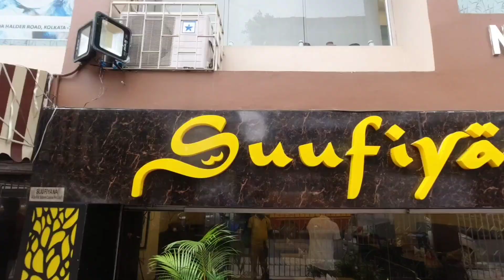বিরিয়ানির খনি |Free Firni with Kolkata style biryani| Mutton biryani| Suufiyana Restaurant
If you are in Kolkata and ask for a plate of biryani at any of the city’s restaurants serving Awadhi or Mughlai cuisine, you will be invariably served a dish full of flavoursome rice with a piece of meat and a large, boiled potato. Yes, that is the hallmark of the biryani that evolved here and has retained its popularity for more than 150 years. Thereare many famous biryani joints in kolkata like Arsalan, Aminia but today i'll tell you about a hidden gem.
Place- Suufiyana
Location-42/1A, Gurupada Halder Rd, Kalighat, Kolkata, West Bengal 700026
Landmark- Walking distance from kalighat temple main gate.
Food we ordered-
1. Special mutton biryani- 350
2. Chicken tangri kebab(1/2 portion)- 180
3. Mutton rogan josh-230
Mic i use
Tripod i use
Phone i use to shoot
Camera i use

dada boudi hotel menu card
dada boudi hotel barrackpore menu
dada boudi biriyani secrets
dada boudi biriyani recipe
dada boudi hotel barrackpore
chicken chaap
mutton liver fry
kolkata biriyani
kolkata biryani
dada boudi restaurant barrackpore
dada boudi menu
dada boudi price list
how to make dum biryani
mutton biriyani
chicken biriyani
biriyani recipe
dum Biriyani Recipe
famous biriyani in kolkata
how to make kolkata biriyani
kolkata biriyani recipe
dada boudi biriyani making
dada boudi biriyani crowd
dada boudi biriyani time
dada boudi biriyani location
dada boudi biriyani menu
dada boudi biriyani price
famous biriyani
biryiani
street food
restaurants in kolkata
suggested videos
food videos
places to eat in kolkata
kolkata
kolkata street food
bengalis
bengali biryiani
kolkata food
kolkata biriyani
indian
indian food
indian biriyani
best biryani

দাদা বৌদি হোটেল
দাদা বৌদি বিরিয়ানি
দাদা বৌদি
দাদা বৌদি ব্যারাকপুর
দাদা বৌদি চিকেন বিরিয়ানি
দাদা বৌদি মটন বিরিয়ানি
দাদা বৌদি বিরিয়ানি রেসিপি
দাদা বৌদি বিরিয়ানি ভিডিও
দাদা বৌদি বিরিয়ানি মালিক
দাদা বৌদি বিরিয়ানি তৈরি
দাদা বৌদি বিরিয়ানি ভিড়
দাদা বৌদি হোটেল ভিড়
দাদা বৌদি হোটেল সময়
দাদা বৌদি বিরিয়ানি ঠিকানা